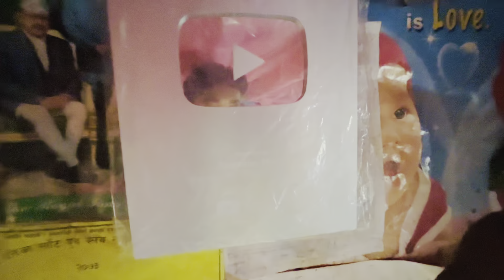Gau ke kati Haru Sanga khet Ma Gahu Tipna Sekdai 😀